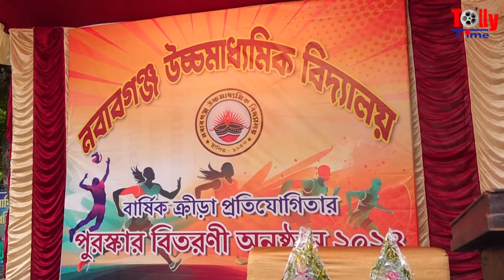বৃষ্টির মাঝেই চলছে শ্যুটিং, নাচ, গান জমজমাট টিম ফুলকি | Phulki | Zee Bangla